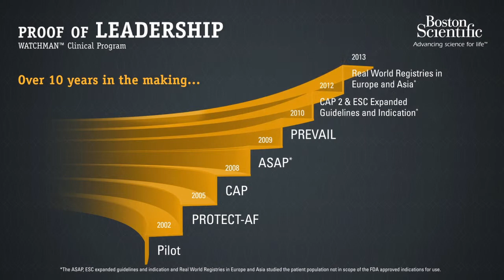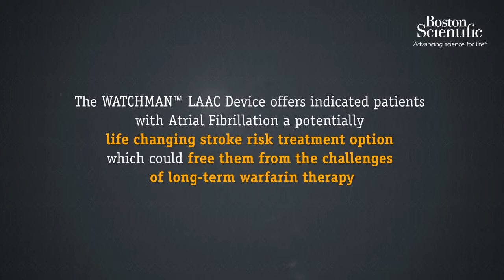HCA Virginia – WATCHMAN Video 3: Left Atrial Appendage Closure Device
Implanting the WATCHMAN Device is a one-time procedure that usually lasts about an hour. Following the procedure, patients typically need to stay in the hospital for 24 hours.